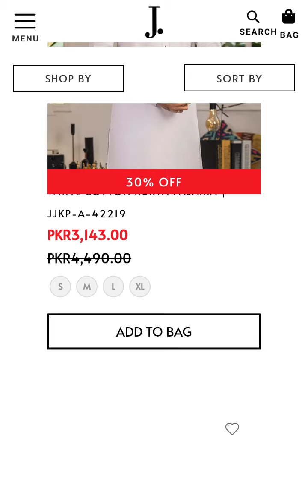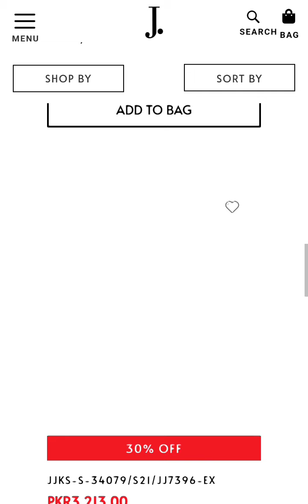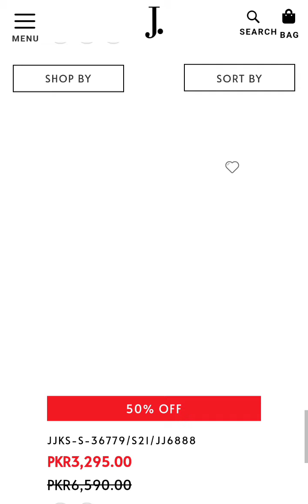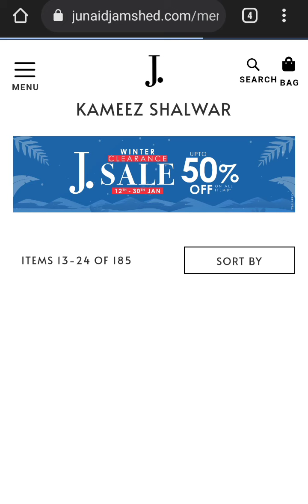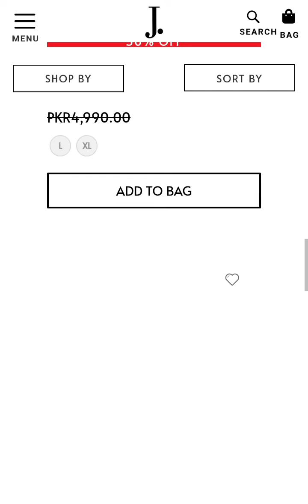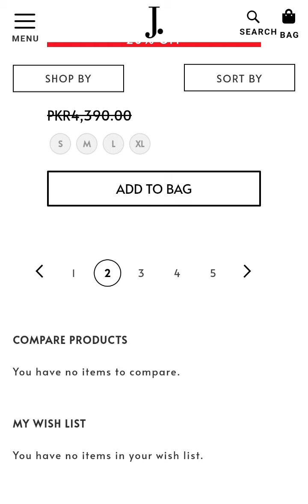J.Men Shalwar kameez 🔥J. Winter Clearance Sale.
For Online Order Click this link

Your Quarries:
J.
j.junaid jamshade
j.sale 2021
j.sale today
j.flat 50 off
j.winter collection sale 2021
j. men's shalwar kameez design
j. men winter collection 2021
j. men Collection 2021